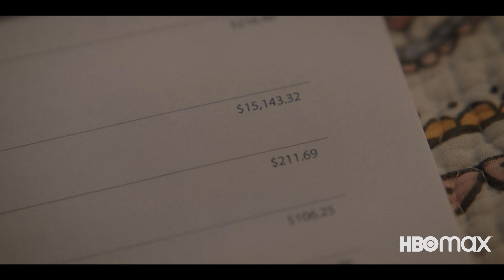Love Life | Darby Discovers Magnus' Secret | HBO Max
Following a bitter fight with her latest "model boyfriend," Magnus (Nick Thune), Darby (Anna Kendrick) endures radio silence from him as she contemplates next steps with her friends. With nothing to do but wait, she noses through his things and discovers he suffers from mounting debt, leaving her more confused than before – right before he shows up at the door.